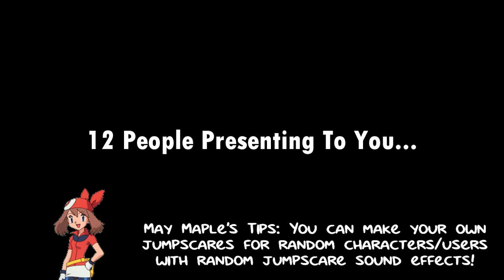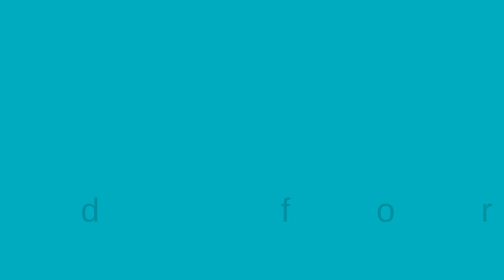My Second Massive Longest Barney Error (TSDELAVSMSBEITSS) [Part 9]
Part 9 is ready! Part 10 will be ready soon... It will premiere on the 15th of July, 2022, and 6:00 P.M.

Please read the description and my 4 notes before commenting and give me some unpredictable speeches.

Predictions for Part 10:
Timer Reductions:
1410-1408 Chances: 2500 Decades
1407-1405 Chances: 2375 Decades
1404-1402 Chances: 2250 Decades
1401 Chances: 2125 Decades
Modes:
Normal
Background:
Mexican Pink
Font:
Segoe UI
Actions Done:
1407th Chance: Zachter replaces Barney with Ashley Robinson (Gacha Club Avatar) [13]
1402nd Chance: Zachter says the word "Sheesh" to Barney, and then she turns off her computer [14]

I can also do @mebem759sbespeechgivingcha6 / @BarneyErrorltonTelevision5729, @uploadafterytdeletesmyaccount9, @thomashager526, @judybarnhart5405, @Crimsonsonic09, @6890chris, @bradbartley2825, @BarneyErrorDasher, Reece Live, and Devin Sanchez's unpredictable speeches/scripts for Part 10.